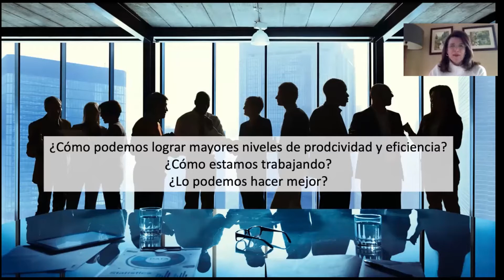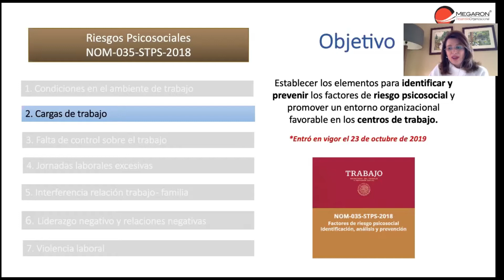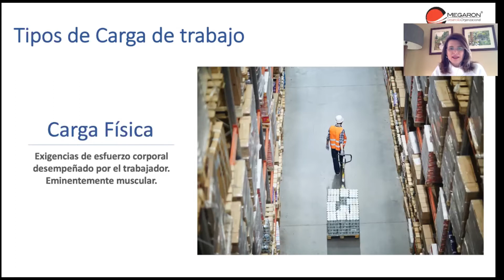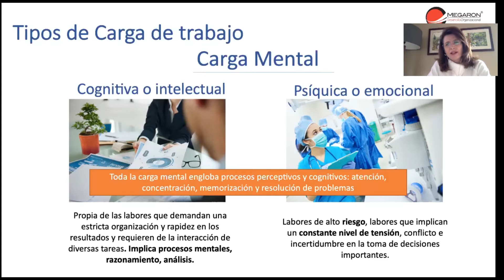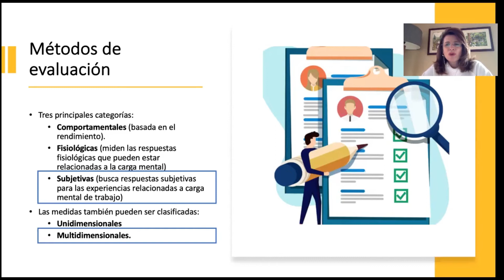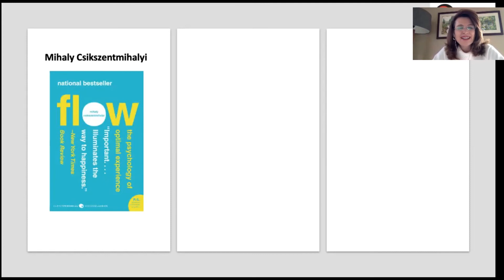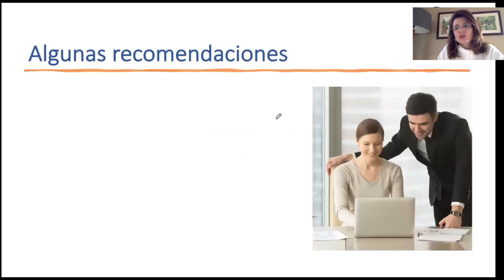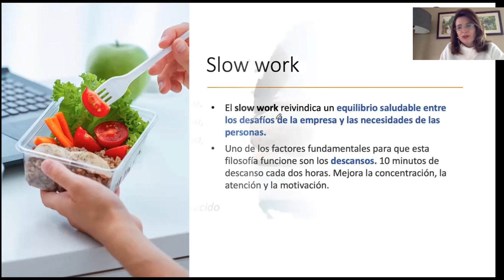Webinar La Carga de Trabajo y su impacto en el desempeño